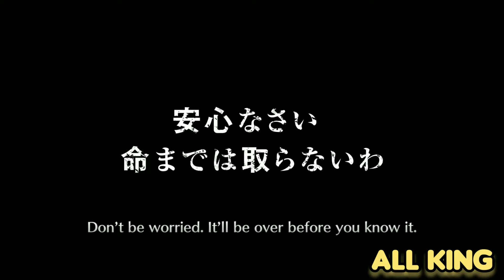[13 Squad Summons] Pride Summons - Bleach Brave Souls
I've been trying to upload this video for 4 days now and for some strange reason that wouldn't happen but now finally I managed to do it.